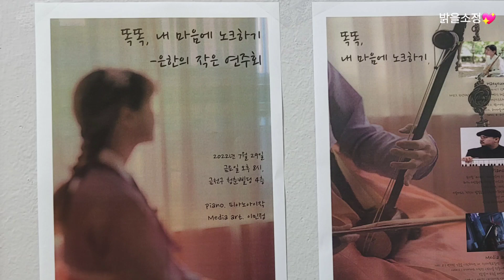행복을 켜는 은한 작은 음악회 💕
💓본 영상은 해금켜는 은한님께서 영상촬영, 유튜브업로드 할 수 있게 허락해 주셨답니다.
해금켜는은한 태그를 넣어서 하는게 기본 이겠죠💝

💓해금켜는 은한님 자작곡을 소개 합니다💕

지금은 설명만.

1. 봄의 조각
: 늦봄, 찬란하게 흩날리는 벚꽃잎을 보면 괜시리 아련해지지요. 그 벚꽃잎이 봄의 조각들인 것 같아 만들어본 곡입니다.

2. 여름의 흔적
: '여름' 하면 팥빙수나 수영장, 수박 같은 시원하고 달콤한 기억들이 많이 떠오르지요. 실은 여름 내내 덥고 힘들었는데 말이에요. 그런 즐거웠던 기억들이, 여름이 남긴 흔적이 아닐까 합니다.

3. 겨울의 길목
: 겨울은 뼈가 시리는 추위도 생각나지만, 아랫목에 배깔고 누워 가족들과 정담을 나누고 귤도 먹는 다스한 이미지도 생각나지요. 한 곡에 상반된 두 이미지를 담아 만들어 보았습니다.

2022년 7월 29일 금요일
금천구 청춘삘딩에서 해금켜는 은한님의 기획공연 사연이 있는 작은 연주회가 열렸답니다.

Heageun. 은한
Piano. 아이작
Media  art. 이민정

행복을 주는사람의 🎵행복한 음악회🎶 였어요🥳🥳